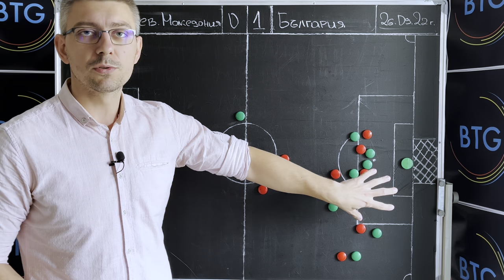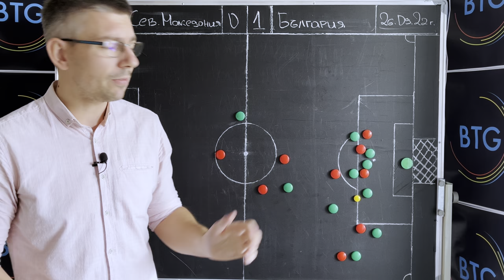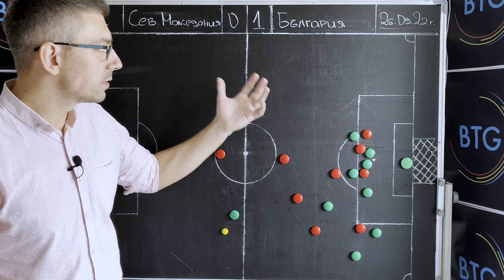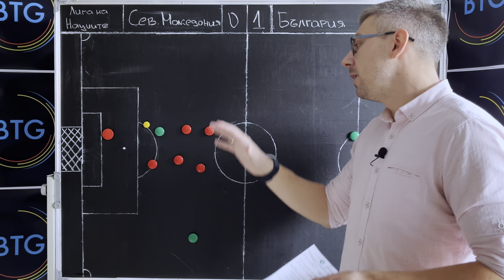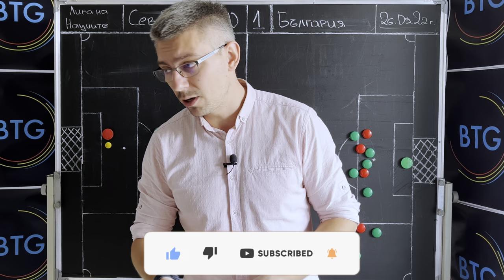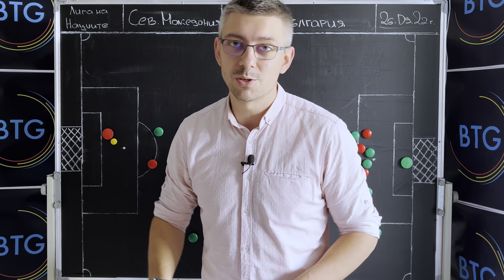ТРИ ВПЕЧАТЛЕНИЯ от ПОБЕДНИЯ ГОЛ на БЪЛГАРИЯ срещу Северна Македония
Детайлен позиционен анализ на гола, отбелязан от Кирил Десподов и осигурил победата на нашия национален отбор срещу Северна Македония с 1:0. Приятно гледане!

Очакваме вашите впечатления от срещата в коментарите. Благодарим ви, че сте с нас!

00:00 - 00:00 - Интро
00:00 - 00:00 - Интро
00:00 - 00:00 - Интро